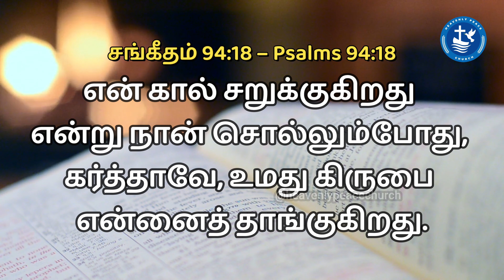BE STRONG | நீ திடன்கொள் | Episode - 389 | Heavenly Peace Church | Pas. R.John Jeba Peter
Verse for the Day:
சங்கீதம் 94:18 – Psalms 94:18

என் கால் சறுக்குகிறது
என்று நான் சொல்லும்போது,
கர்த்தாவே, உமது கிருபை
என்னைத் தாங்குகிறது.
Announcements:
 Men fellowship gathering: Wednesday (6 A.M, IST)
 Sunday services: Service I (5 A.M, IST) and Service II (7 A.M, IST)
 Chain Prayer: Every Tuesdays (5 A.M - 10 P.M)

Regards,
Kodambakkam,
Chennai- 600024.